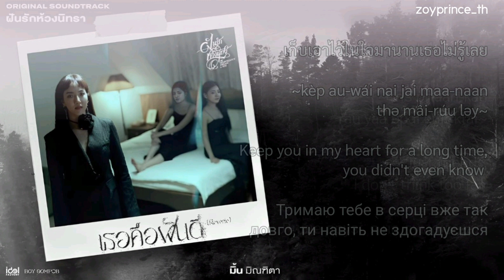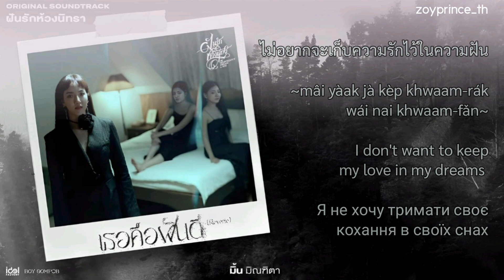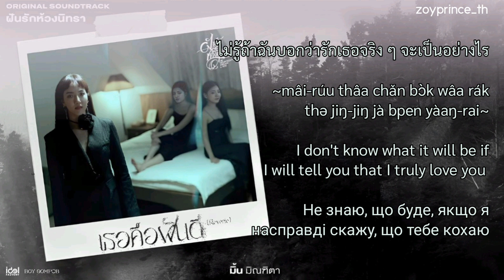[503] Mint Mintita - เธอคือฝันดี Reverie Ost ฝันรักห้วงนิทรา | Lyrics THAI ROM ENG UKR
มิ้น มิณฑิตา - เธอคือฝันดี Reverie Ost ฝันรักห้วงนิทรา

While you are watching my videos, many people in Ukraine suffer from russian occupation and have to hide in shelters from russian agression. Stop it. Don't be silent.

Title: เธอคือฝันดี Reverie
Artist: มิ้น มิณฑิตา

All translated materials (including English, Thai, Ukrainian translations) belong to the owner of this channel. Do not copy without permission!!! Thanks!